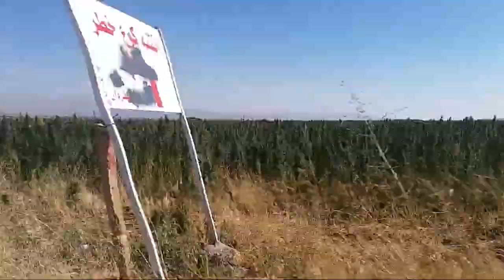Road to Baalbek Roman Ruins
Welcome back lunatics!
I hope you enjoy this road trip video as we make our way to a roman ruin site that has been laying there f almost 2000 years

Thank you for all the support, All of you are amazing!